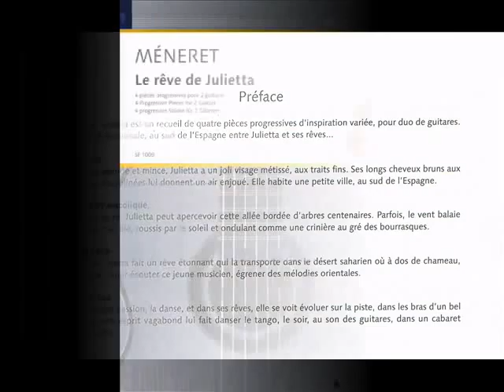Julietta from "Le rêve de Julietta" L Méneret Schott Music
« Le rêve de Julietta » contains four differently inspired pieces for two guitars. A musical story about Julietta in southern Spain and her dreams.

« Le rêve de Julietta » est un recueil de quatre pièces progressives d'inspiration variée, pour duo de guitares.Une histoire musicale, au sud de l'Espagne entre Julietta et ses rêves...